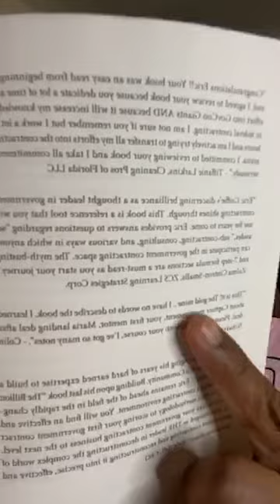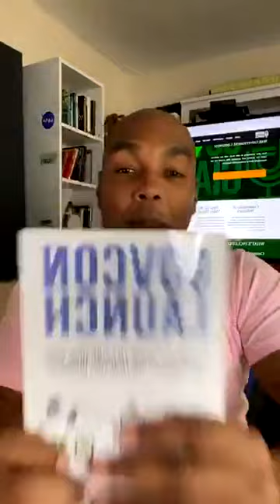Learn government contracting from MILLENIALS!!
TAG TITLE) NO EXPERIENCE. NO PROBLEM